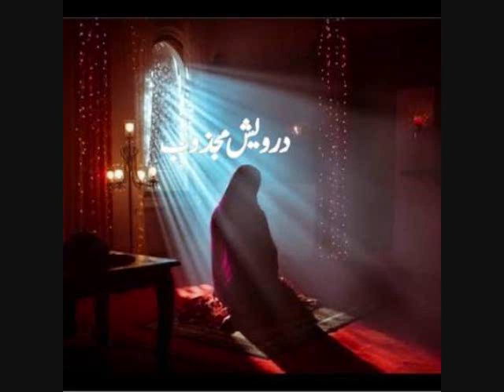Insaan Ki Kismat Uski Aadto Me Chupi Hai خوش نصیبی یا بد نصیبی کی پہچان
Insaan Ki Kismat Uski Aadto Me Chupi Hai خوش نصیب یا بد نصیب کی پہچان ۔۔۔
انسان کی قسمت اسکی عادتوں میں چھپی ہوئی ہے ، اس ویڈیو میں بتایا گیا ہے کہ وہ کون سی علامات ہیں جن سے اندازہ لگایا جا سکتا ہے کہ فلاں انسان خوش نصیب ہے یا بد نصیب ہے ۔۔۔